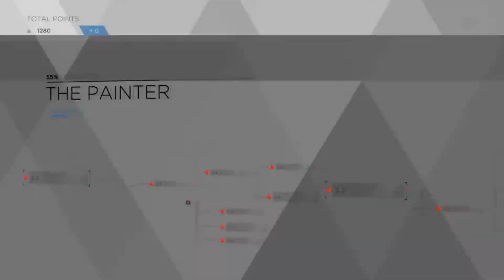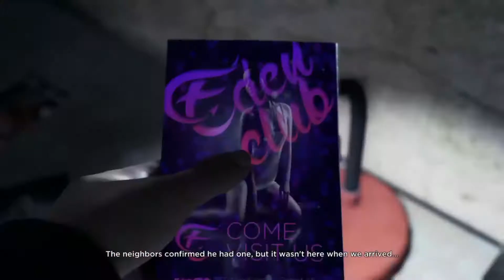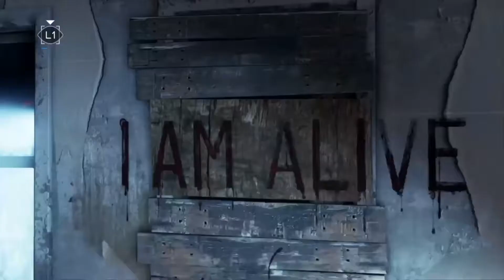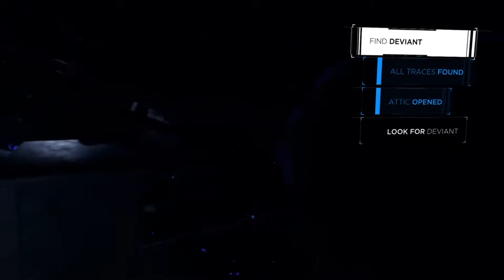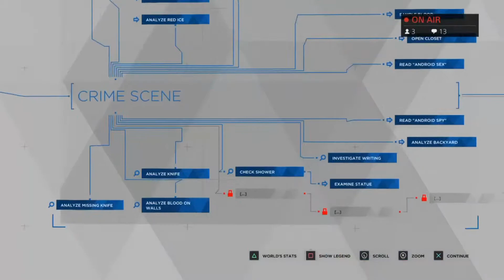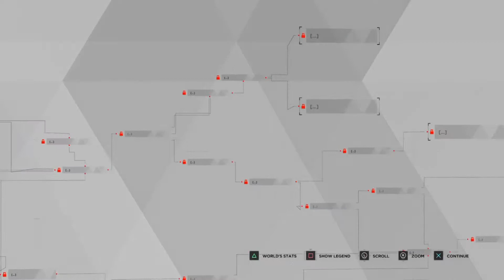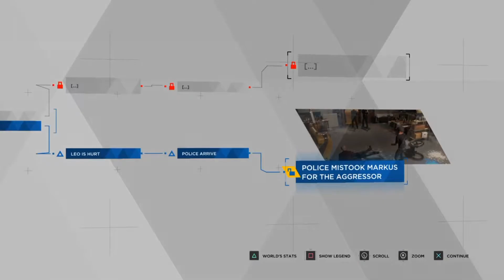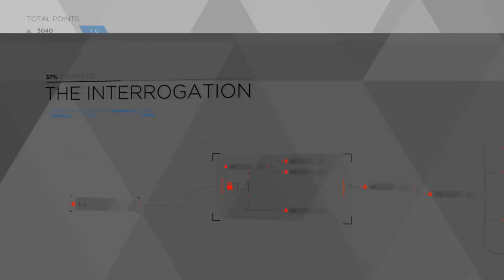Becoming Deviant! | Detroit: Become Human - Part 2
As a heads-up.  This footage was streamed directly from my PS4, it wasn't remote played, and I don't have an HDMI capture device, so if the quality is lower than usual, that's the reason why.  Anyway, sit back, and enjoy as I take you through the journey that is "Detroit: Become Human"

Thanks for your support guys!  Have a nice day :)